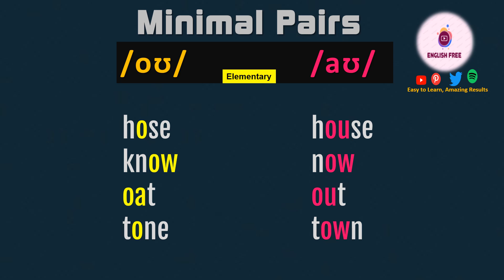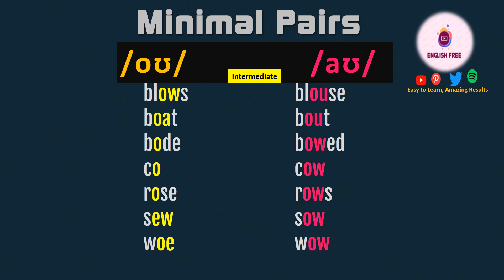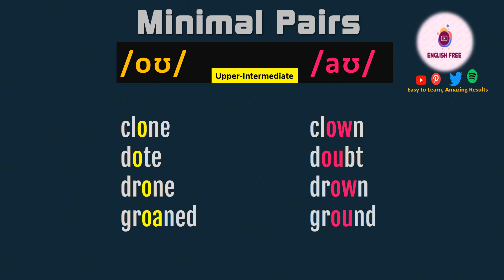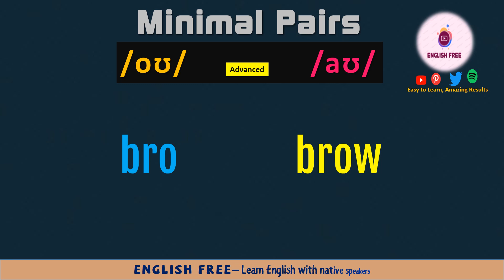[6] Speak English FLUENTLY not easy | Minimal Pairs /oʊ/ and /aʊ/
[00:00]  /oʊ/ and /aʊ/  Introduction
[00:30]  /oʊ/ and /aʊ/  Elementary / Pre-Intermediate
[01:35]   /oʊ/ and /aʊ/  Intermediate
[02:17]   /oʊ/ and /aʊ/  Upper-Intermediate
[02:45]   /oʊ/ and /aʊ/ Advanced